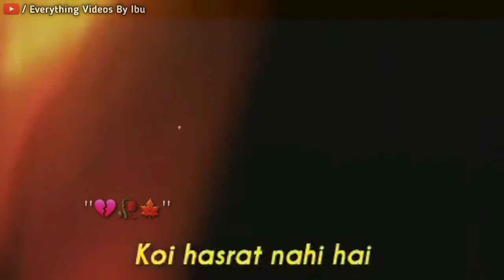Mujhe Ik Dafa Apna Keh Ke Pukaro Nfak Status | Nfak Remix